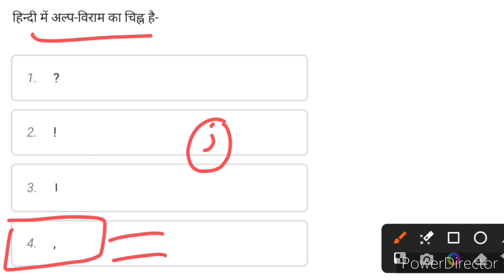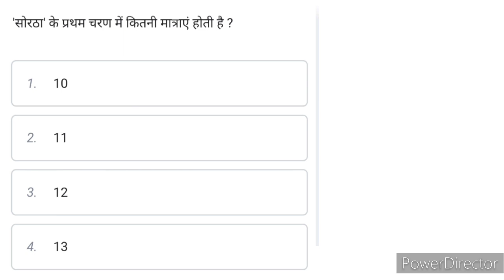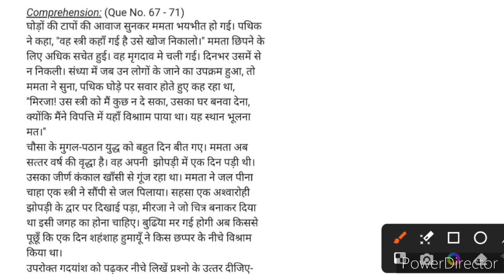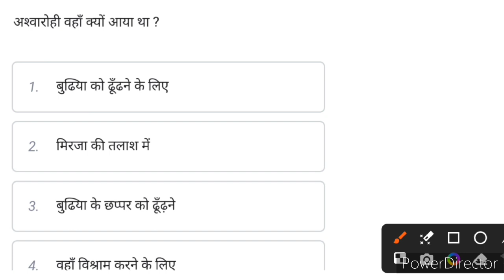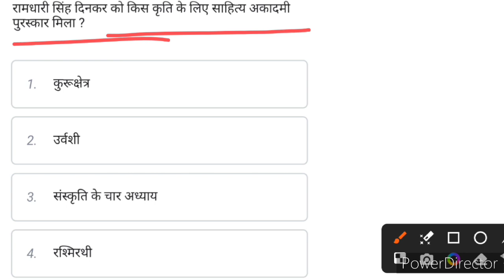up police exam 19 June 2018 1st shift hindi questions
up police constable exam 2018 hindi paper |up police hindi

अल्पप्राण,महाप्राण,घोष और अघोष को आसानी से समझे |up police hindi

समरूपी भिन्नार्थक शब्द |up police hindi |up police hindi grammar |hindi vyakaran

अनेकार्थी शब्द |up police hindi

हिंदी के महत्वपूर्ण विलोम शब्द |up police hindi |hindi vilom shabd

हिंदी पर्यायवाची भाग 2 |up police hindi

हिंदी के महत्वपूर्ण पर्यायवाची शब्द |up police hindi

हिंदी वर्णमाला |वर्ण की परिभाषा |up police hindi |hindi vyakaran

important hindi vilom shabd

हिंदी विलोम शब्द
वर्णमाला परिभाषा
वर्ण किसी कहते है
हिंदी व्याकरण
hindi vyakaran
hindi varnamala
vyakaran ki paribhasha